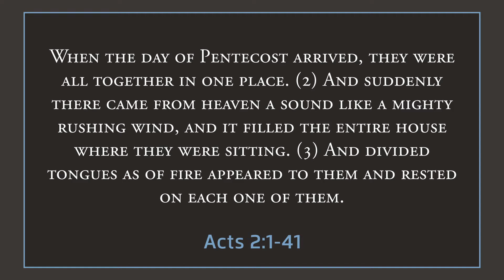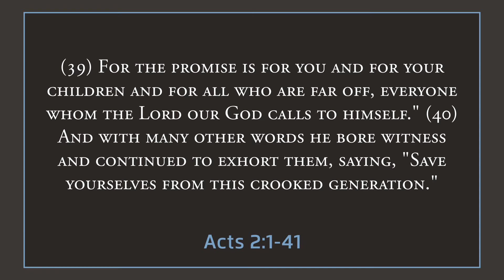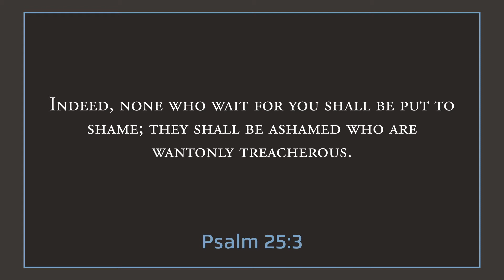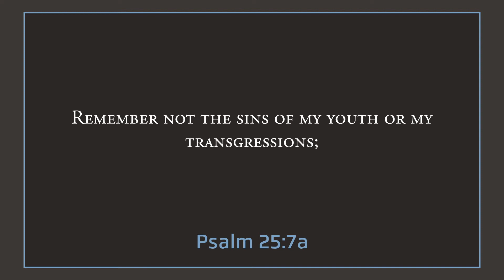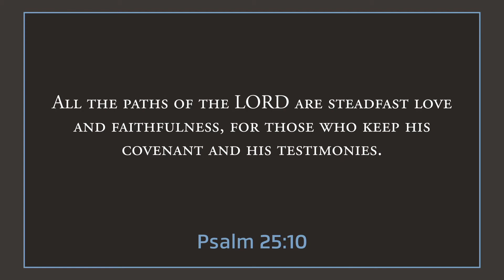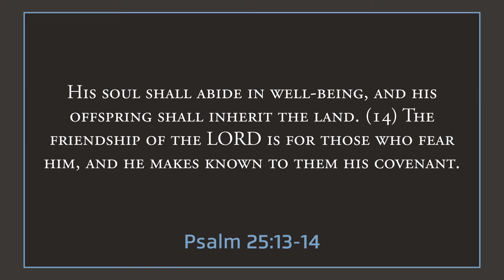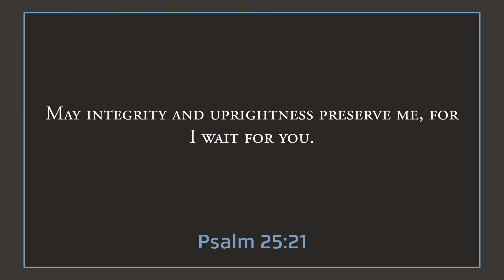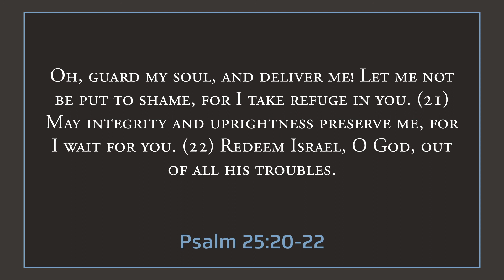Order in Chaos - Psalm 25 - Pastor Jim Schultz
Message given at Hillside Evangelical Free Church on Whidbey Island.